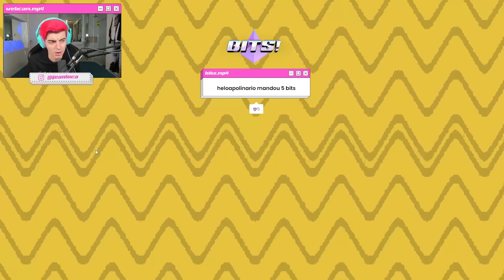NUNCA TRABALHE NESSE MERCADO! | NIGHT OF THE CONSUMERS (JOGO DE TERROR)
Depois de julgar quais famosos vão pro céu e inferno com o Luba no jogo Judgment Day e de  reagir a história por trás de Five Nights at Freddy's Security Breach (FNAF) feito pelo Core, hoje eu vou jogar um jogo mais macabro que o da Yandere e o do mercado assombrado, NIGHT OF THE CONSUMERS (assim como a funbabe e o Jazzghost)

Já trouxe o jogo Fears To Fathom assim como maxmrm além de The Convenience Store e Baby in Yellow, terror japonês (que parece Night Shift da Puppet Combo). Será que eu jogo Outlast ou Granny? Já joguei bit life, 60 seconds, Poppy Playtime e slendytubbies... qual será o próximo gameplay?